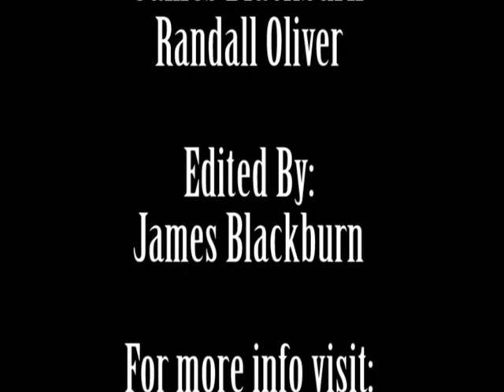Behind the Scenes of Krizan the Movie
Destiny Dickinson

Konnor Dickinson